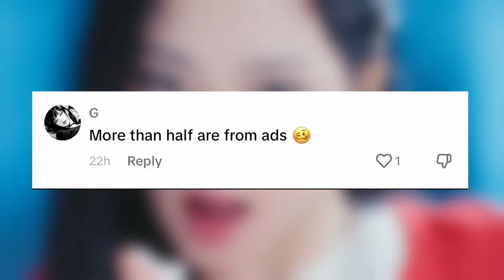BABYMONSTER Haters are saying WHAT??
Are there this many BABYMONSTER haters out there? Is this backlash real? Or is it just a small minority?

BABYMONSTER, also known as Baemon, is a fresh K-pop girl group formed by the powerhouse YG Entertainment.
The group consists of seven talented members: Ruka, Pharita, Asa, Ahyeon, Rami, Rora, and Chiquita.
Their Debut:

They just burst onto the scene on April 1, 2024, with their debut extended play (EP) titled "BabyMons7er."
A bit about their history:

YG has been prepping these future stars for a while! Trainees competed in "Last Evaluation" in 2023 to secure a spot in the group.
Interestingly, "BabyMonster" was actually a contender for the name of another famous YG girl group, Blackpink!